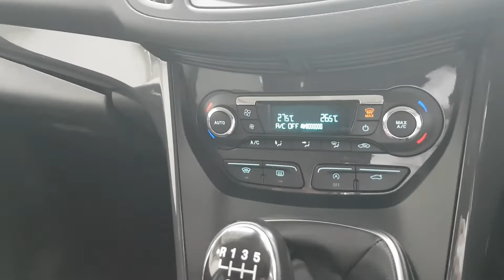161D7063 - Colton Motors Mullingar